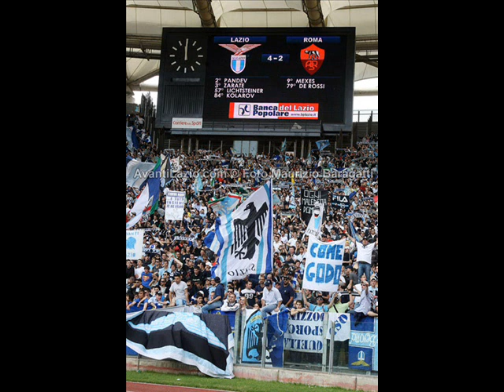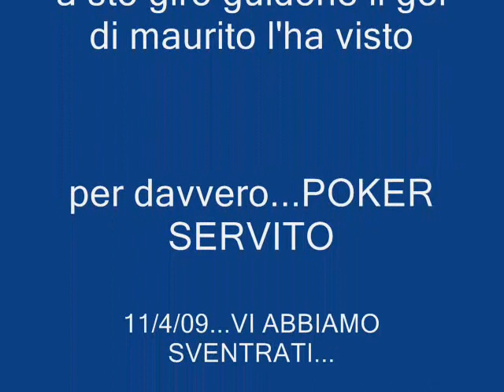LAZIO-ROMA 4-2 commento Guido De Angelis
IL POKER DELLA LAZIO COMMENTATO DA GUIDONE 11/4/09 LAZIO-RIOMMAMERDA 4-2. Pandev Zarate Mexes Lichsteiner DeRossi Kolarov